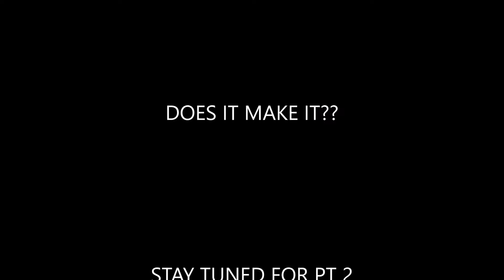PT1 SCX10 CRAWLING AT MARKHAM PARK